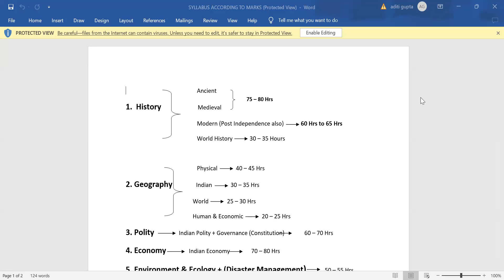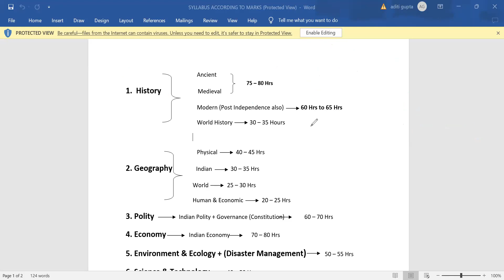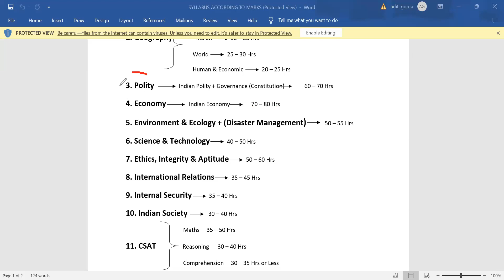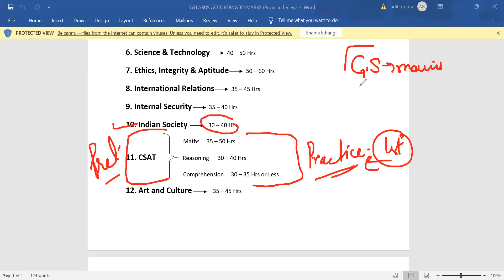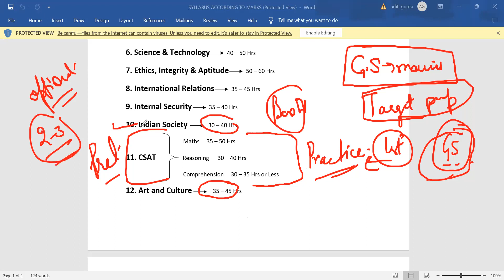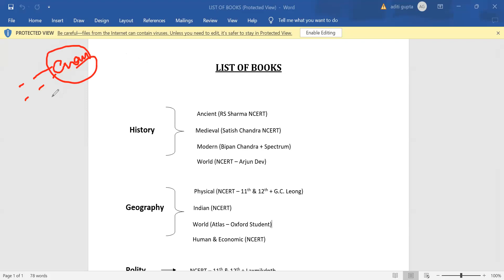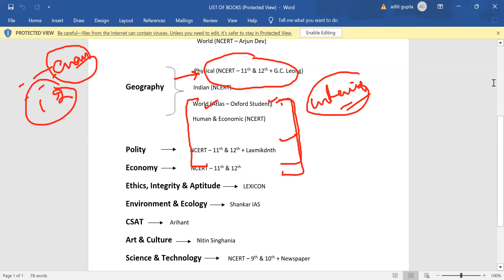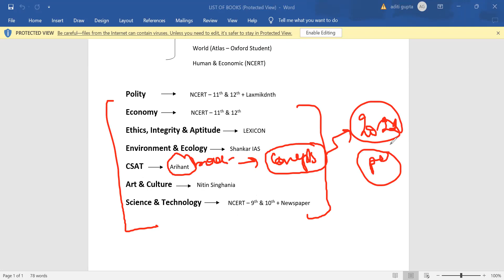KAS 2023 RECRUITMENT ||240 VACANCIES || HOW TO START PREPARATION?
Welcome to @CareerSuccessJammuYouTube Channel.
👨‍🏫👩‍🏫 Career Success (Coaching Institute in JK With Largest Selections in JK) SINCE 2016

👉Fresh Offline Batch For Kas 2023 starting  from 20 Feb 2023

👉50 Seats Only

🔥Jkssb VLW GROUP LINK

Career Success Paid Course Benefits: -
1. One Subscription, Unlimited Access
2. Learn from your favorite Teacher
3. Real time interaction with Teacher
4. Clear Doubts Anytime
5. Limited Students
6. Extended Validity